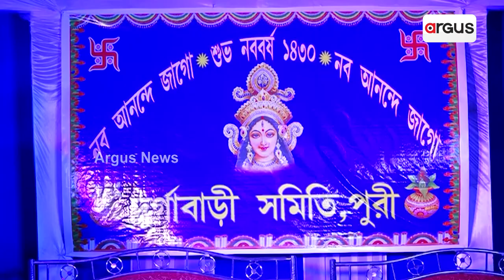Puri: Bangla New Year Celebration By Bengali Diaspora